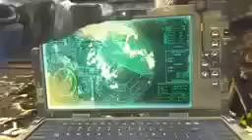Call of Duty Advanced Warfare VS Call of Duty Online Call of Duty Ghosts Multiplayer Gameplay2